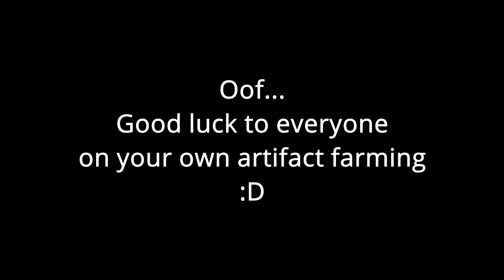1400 Resin for Viridescent Artifact Farming in Genshin Impact 1.6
Today I spent 1400 Resin to get some Viridescent Venerer artifacts for my future Kazuha on my main account. How lucky did I get? Watch to find out!